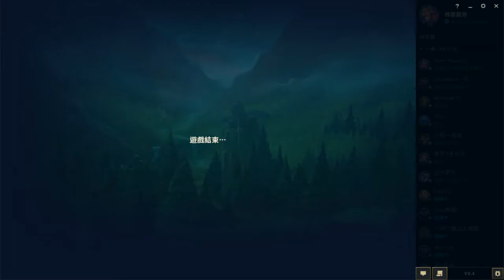LOL英雄聯盟-黛安娜top-用這隻打,前期都被壓制...後期才反打...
IT技術性, 生活娛樂的愛好者